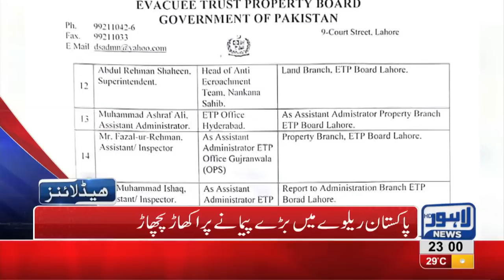11 PM Headlines Lahore News HD - 29 September 2018